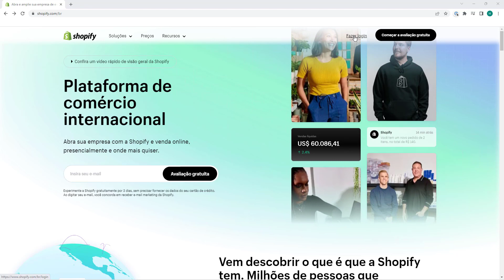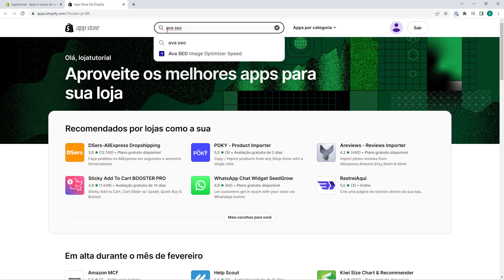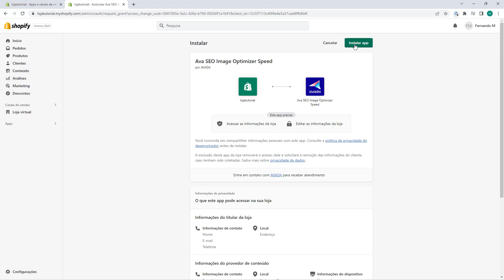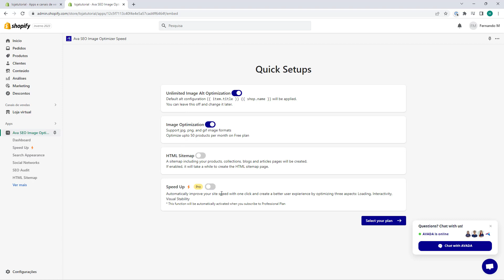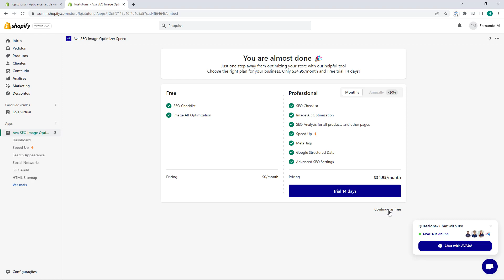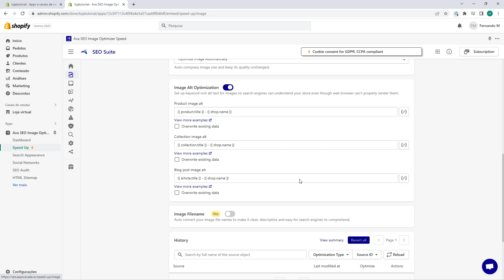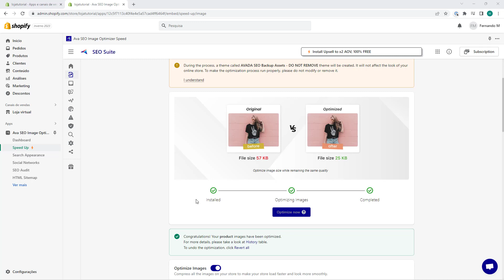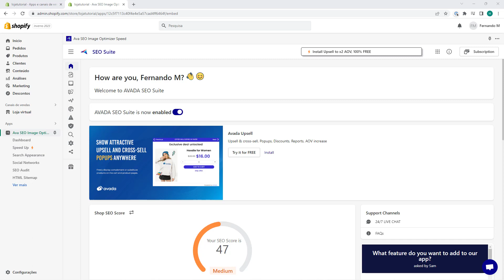Aula 39 – Acelerar Shopify no Tema Dawn – TEMA DAWN SHOPIFY 2023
Curso Tema Dawn no Shopify 2023 - Aula 39